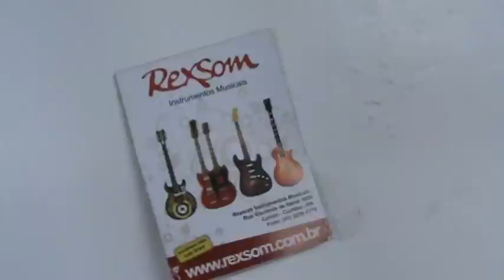Rexsom - Baixo Cort B5 LH Canhoto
baixo canhoto a venda no mais detalhes sobre o baixo no site da Rexsom